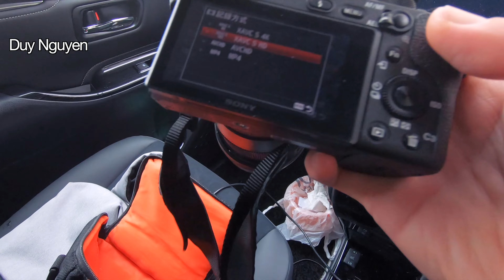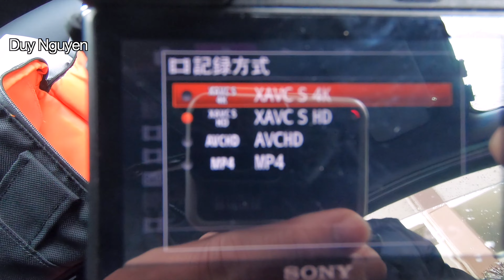a6500 tuyết rơi quay chậm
The Zaō Ropeway ( 蔵王ロープウェイ , Zaō Rōpuwei) is the name of Japanese aerial lift system, as well as its operator. The route, consisting of two lines, climbs Mount Zaō at Zaō Onsen, Yamagata, Yamagata. The lines transport skiers of Yamagata Zao Onsen Ski Resort and rime spectators in winter, tourists and mountain climbers in summer.

Sanroku Line (山麓線, Sanroku-sen, "Submontane Line") is an aerial tramway between Zaō-Sanroku (蔵王山麓, "The Foot of Mount Zaō") and Juhyō-Kōgen (樹氷高原, "Rime Highland"), the cable length 1,734 metres (5,689 ft). Sanchō Line (山頂線, Sanchō-sen, "Summit Line") is a funitel gondola lift between Juhyō-Kōgen and Zaō-Jizō-Sanchō (蔵王地蔵山頂, "Mount Zaō Jizō Summit"), the length 1,872 m (6,142 ft). Refurbished in 2003, Sanchō Line is the third funitel line to be introduced in Japan, or the first for Japanese ski resorts. The two lines are fairy crowded in winter, but skiers tend to use other chairlifts to reach Juhyō-Kōgen. From Juhyō-Kōgen, only Sanchō Line can reach the summit.
Yamagata Zao Onsen Ski Resort
The Yamagata Zao Onsen Ski Resort ( 山形蔵王温泉スキー場 , Yamagata Zaō Onsen Skī-jō) is the largest ski resort in Tōhoku region, Japan, operated by Zao Onsen Tourism Association (蔵王温泉観光協会, Zaō Onsen Kankō Kyōkai).
The resort is mostly famous for its ski slopes in winter, but trekking is also popular sports in summer season.
山形 蔵王温泉スキー場（やまがたざおうおんせんスキーじょう）は、山形県山形市蔵王温泉に位置するスキー場。蔵王温泉の温泉街と共に発展してきた。単独のスキー場としては日本で最大の面積を誇り、変化に富むコースが数多くあり、日本スキーのメッカである。安比高原と共に東北を代表するスキー場でもある。1925年（大正14年）開場（ただし、最初のリフト架設は1951年）。12月の第1／第2土曜日に スキー場 開きが行われる。
最上部の樹氷原コースでは樹氷が見られることで世界的に有名である。
Zaō-Schanze ( Đức)
Die Zaō-Schanze (jap. 蔵王ジャンプ台, Zaō jampu-dai)[1] ist eine Skisprunganlage in der japanischen Stadt Yamagata, der Hauptstadt der gleichnamigen Präfektur, im Norden der Hauptinsel Honshū. Sie liegt im dünn besiedelten südöstlichen Stadtteil Zaō Onsen (蔵王温泉), einem von Thermalquellen (Onsen) geprägten Skigebiet am Fuße des Berges Zaō.

Yamagata Zao Onsen Ski Resort là một khu nghỉ mát trượt tuyết nằm ở Zao Onsen, thành phố Yamagata, tỉnh Yamagata. Nó đã phát triển cùng với thị trấn suối nước nóng Zao Onsen. Là một khu nghỉ mát trượt tuyết duy nhất, nó tự hào có diện tích lớn nhất ở Nhật Bản và có nhiều khóa học đa dạng, khiến nó trở thành thánh địa cho môn trượt tuyết Nhật Bản. Cùng với Appi Kogen, đây cũng là khu nghỉ mát trượt tuyết đại diện cho Tohoku. Khai trương vào năm 1925 (Taisho 14) (tuy nhiên, thang máy đầu tiên được dựng lên vào năm 1951). Khu nghỉ mát trượt tuyết sẽ mở cửa vào các ngày thứ Bảy đầu tiên và thứ hai của tháng 12. Nó nổi tiếng thế giới với việc nhìn thấy rime trên đỉnh của sân đua rime.

Gia đình mình đang sống ở Nhật. Rất vui được làm quen và giao lưu cùng các bạn!